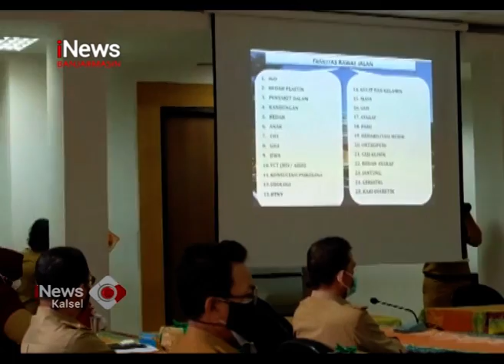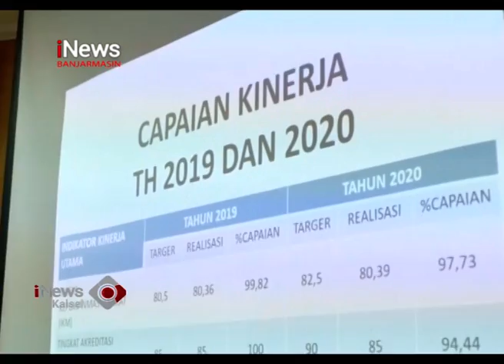RSUD ANSARI SALEH AKAN MENJADI RUMAH SAKIT RUJUKAN PENYAKIT INFEKSI DAN SARAF